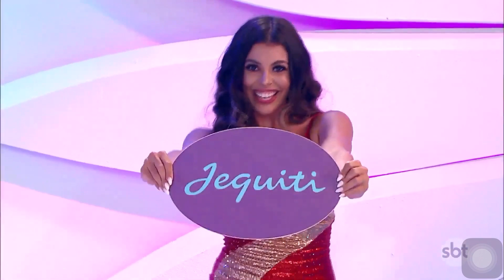Volta 3 do intervalo | Programa Silvio Santos (17/04/2022)